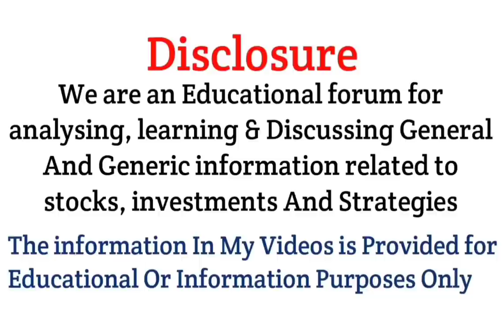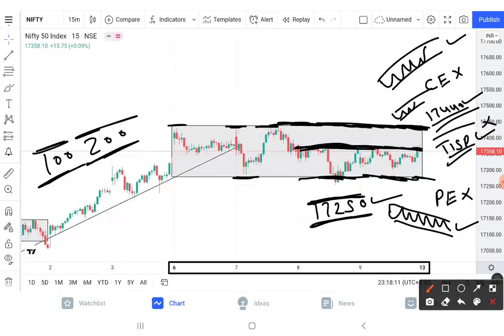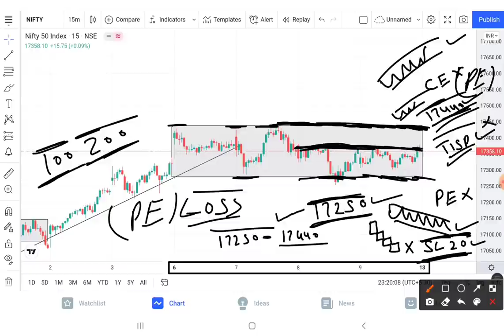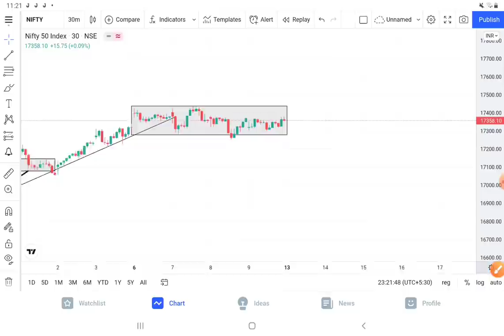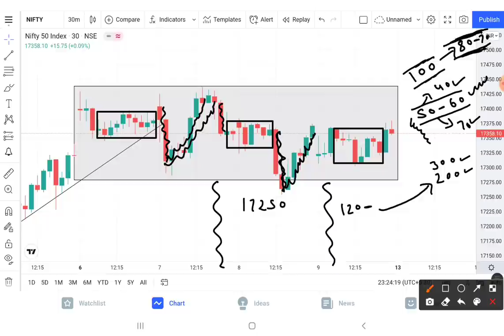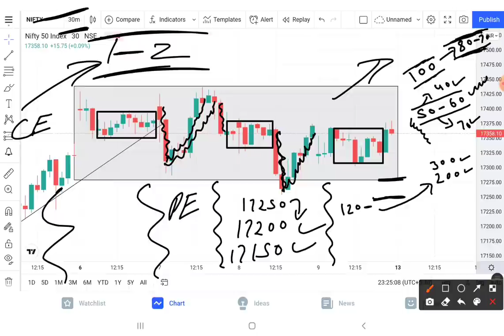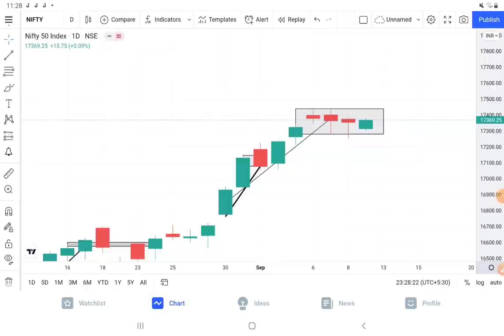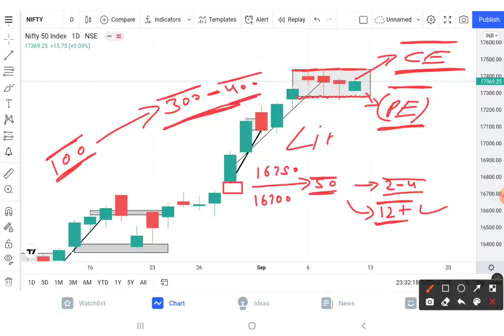Nifty Analysis 13-Sep-2021 || Nifty Prediction and Option Strategy || Nifty prediction For Tomorrow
About This Video :-Nifty Analysis 13-Sep-2021 || Nifty Prediction and Option Strategy || Nifty prediction For Tomorrow

2) BEST SHARE TO BUY 2021
3) SHARE MARKET FALL BEST SHARE TO BUY
4) BEST SHARE TO BUY IN MARKET CRASH 2021
5) BEST SHARE FOR SIP
6) BEST SHARE FOR LONG TERM
7) BEST SHARE FOR INVESTING
8) SHARE MARKET
9) STOCK MARKET
10) ROHIT KUSHWAH SM
11) BEST 5 SHARE FOR INVESTING
13) BEST SHARE RIGHT NOW
14) HOW TO BUY SHARE ONLINE
15) SHARE MARKET INVESTING
16) WHAT IS SHARE MARKET
17) SHARE MARKET BASICS
18) BASICS OF SHARE MARKET
19) SHARE MARKET EXPLAINED
20) ROHIT BEST SHARE FOR INVESTING
21) ROHIT SHARE LIST
22) ROHIT SHARE PORTFOLIO
23) ROHIT KUSHWAH SM PORTFOLIO
24) ROHIT KUSHWAH SM SHARE
25) ROHIT KUSHWAH SM
26) NIFTY BANK TGT
27) SHARE PRICE AND TGT